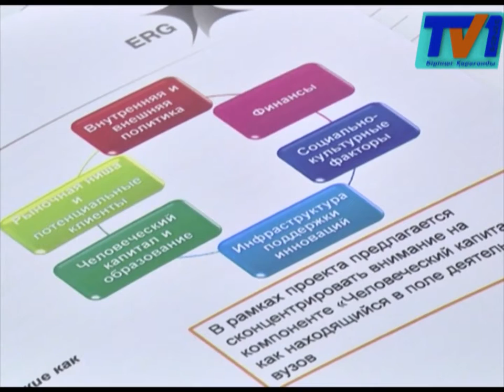Аймағымызда жас кәсіпкер студенттерді қолдау жобасын іске қосты.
Ендігі кәсіпкерлікпен айналысу үшін арнайы курс іздеп қосымша төлам ақы төлеп жүрмей студенттер университте оқып жүріп кәсіпкерлік жайында білім алып, кәсібін бастауға мүмкіндік алады. Дөңгелек үстел барысында «Студенттер ортасында жас кәсіпкелер экожүйесін құру» жобасы таныстырылып,талқыланды.
Аталмыш жоба елбасы жолдауы Үшінші жаңғыру «жаһандық бәсекелсітікке қабілеттілік» негізінде құрылды. Жобаны ұсынып отырған Евразиялық топ халықты жұмыспен қамтылуына жауаптылардың бірі. Сол себепті де  іскер жастарға мүмкіндік беріп, шаһарымызда жаңа жұмыс орындарымен қамтитындығын  Фатима Қосаева өз сөзінде атап өтті.
Айта кетсек  Еуразиялық Топ тау кен қазып шығару, өңдеу,табиғи қорларды өндіру саласындағы әлемдегі жетекші және ең ірі әртараптандырылған компаниялардың бірі. Еуразиялық топ14 елде орналасқан. Және ұсынылған жобалары да ауқымды. Студенттер ортасында жас кәсіпкелер экожүйесін құрудың тиімділігі: жастарға кәсіп бастауға мүмкіндік береді.Ал университеттерге бәсекелестік тудырады. Онымен қоса аймақтарда жұмыс орындарының санын көбейтеді.
Аталмыш жоба 5 этап бойынша жүзеге асады. Кәсіпкеліктің бағытын анықтаудан,универистет қабырғасында  кәсіпкерлікті дамытуға дейін жұмыстар жүргізіледі.Осы жоба аясында 5 апталық онлайн – трнеингте маркетинг, нарық  жайында көптеген ақапатар алуға болады. Бұл жоба сәуір айынан бастау алып желтоқсанға дейін жалғасын болады.